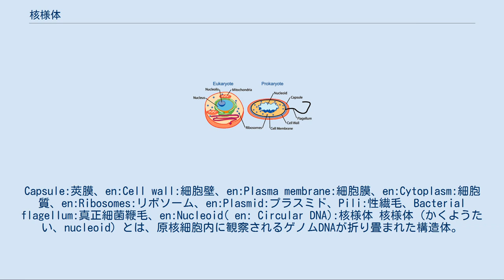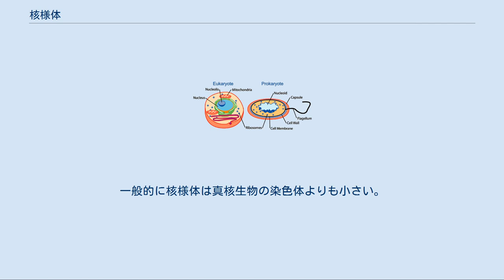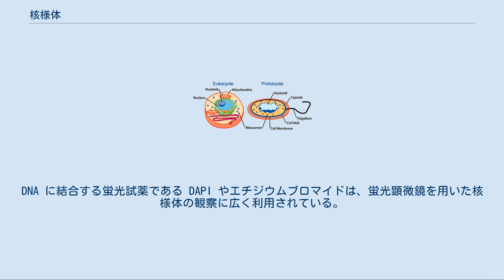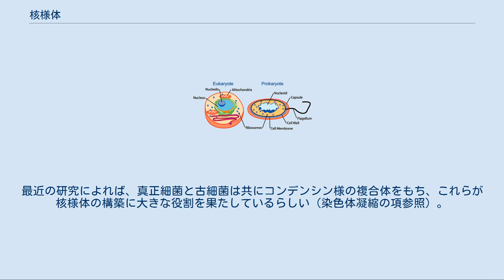核様体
原核細胞には核様体（図中の Nucleoid）が見られる。
 原核細胞の構造。
Capsule:莢膜、en:Cell wall:細胞壁、en:Plasma membrane:細胞膜、en:Cytoplasm:細胞質、en:Ribosomes:リボソーム、en:Plasmid:プラスミド、Pili:性繊毛、Bacterial flagellum:真正細菌鞭毛、en:Nucleoid( en: Circular DNA):核様体 核様体（かくようたい、nucleoid）とは、原核細胞内に観察されるゲノムDNAが折り畳まれた構造体。
真核細胞の核とは異なり、膜構造（核膜）で囲まれてはいない。
原核細胞の染色体と呼ばれることもある。
 原核生物のゲノムは一般的に環状の二本鎖 DNA で、複数のコピーがあることもある。
 核様体DNAには負のDNA超らせんが導入されており、これが核様体をコンパクト化するメカニズムのひとつとして働いている（これに対して、真核生物のクロマチンではヌクレオソームの形成がコンパクト化の最初のステップである）。
ほとんどの原核生物のゲノムは環状であり、線状のものはまれである。
そのためテロメアなしで複製することができる。
一般的に核様体は真核生物の染色体よりも小さい。
例えば、大腸菌のゲノムは約4,600,000塩基対から成るが、マイコプラズマ（Mycoplasma genitalium）のゲノムのように 580,073塩基対という短いものも存在する。
真核生物のミトコンドリアや葉緑素に存在するDNA-タンパク質複合体も核様体と呼ばれる。
 核様体は高倍率の電子顕微鏡による観察ではっきりと確認することができる。
外観は異なる場合もあるが、細胞質に対して明瞭なコントラストを持つ。
DNA を特異的に染色するフォイルゲン染色法を用いれば、核様体は光学顕微鏡でも観察可能である。
DNA に結合する蛍光試薬である DAPI やエチジウムブロマイドは、蛍光顕微鏡を用いた核様体の観察に広く利用されている。
 核様体の大部分は DNA から成っており、他にRNA とタンパク質を含んでいる。
真正細菌の核様体タンパク質（nucleoid proteins, nucleoid-associated proteins）は、真核細胞でみられるようなヌクレオソーム構造を作らず、代わりに DNA の屈曲や DNA 間の架橋を担う。
一方、古細菌はヒストン様タンパク質を有し、ある種では~60 bp 周期のヌクレオソーム様構造が観察されている。
最近の研究によれば、真正細菌と古細菌は共にコンデンシン様の複合体をもち、これらが核様体の構築に大きな役割を果たしているらしい（染色体凝縮の項参照）。